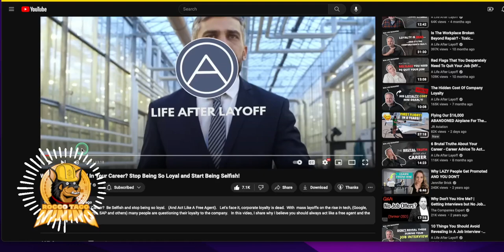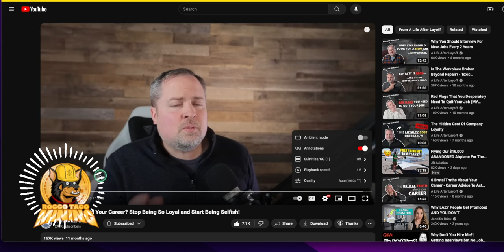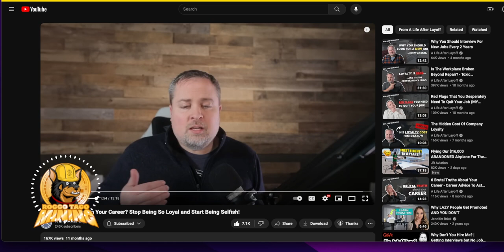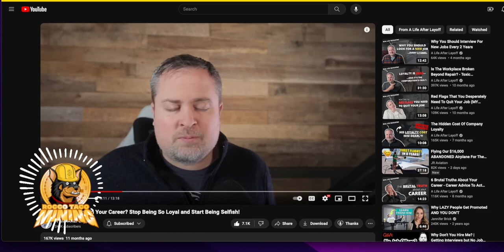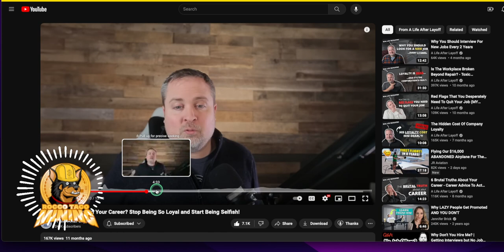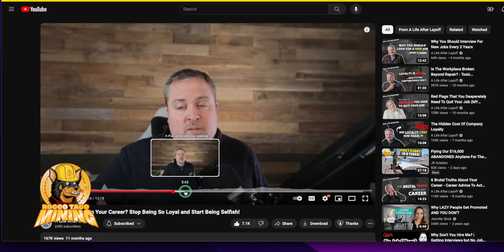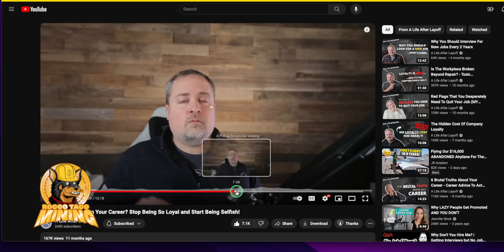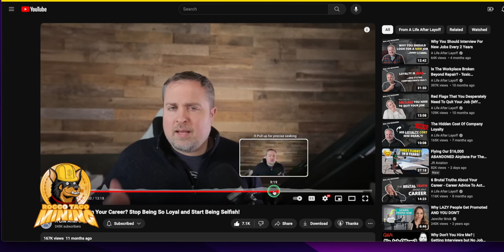Be the CEO of your own Career. Company Loyalty is Obsolete.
In today's corporate environment act like a free agent and become the CEO of your career.

Have at least 2 remote jobs for optimum career performance. Do not listen to the old timers. Remember you are salaried to to a job. Not paid hourly.

- 750W Power Supply
- 750W Server Power Supply Kit (656363-B21)

✅  Laptop Mining
- Lenovo Legion 5 1660 Ti GPU

✅ Tip Jar Addresses:
► ETH:  0x3e45ccFd88fe3E5cA0c53A187b73C46f7358C025
► BTC:  bc1qwn0mye0jqj77m3wmrhj5sfaxcn8aca9rccw0cd